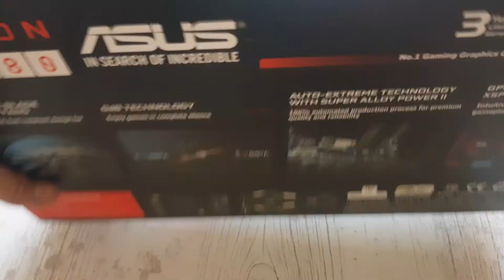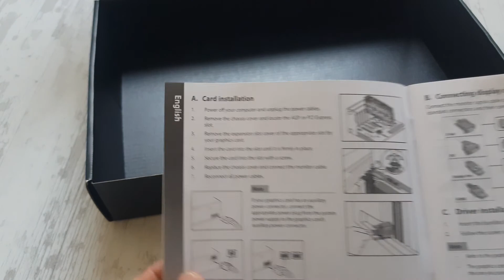ASUS Dual Radeon RX 580 OC edition Unboxing